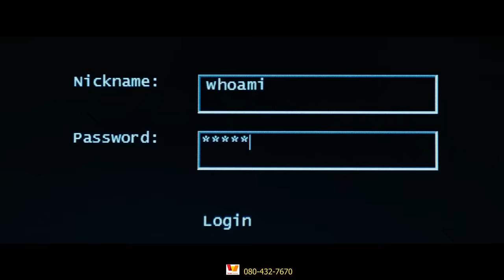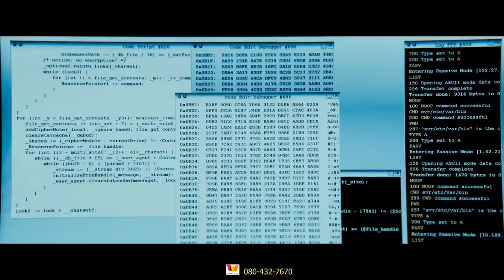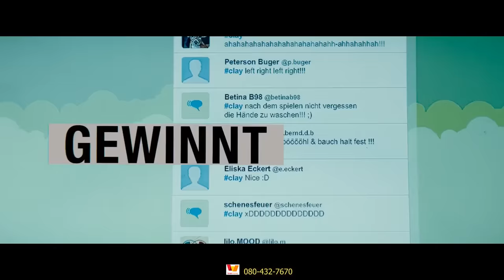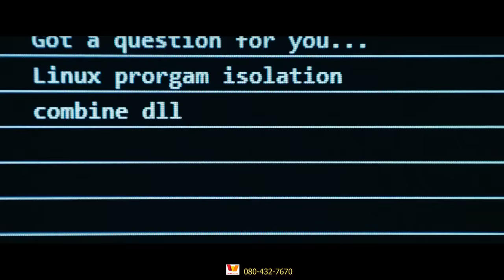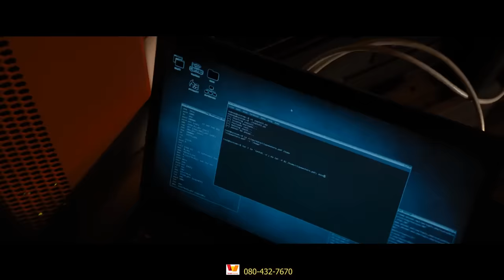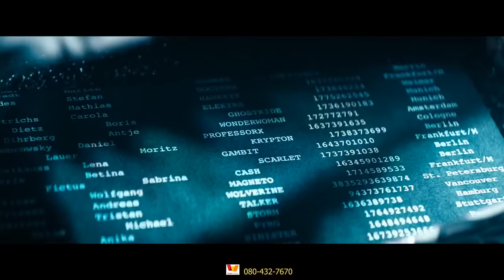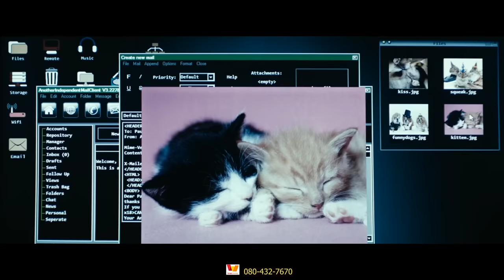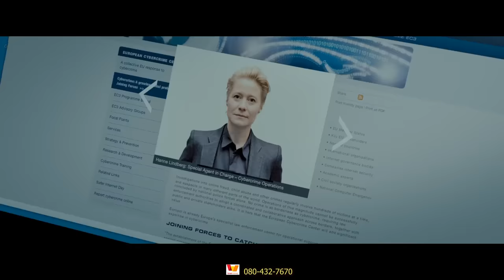[สปอยหนัง] แฮกเกอร์อย่างเก่งแต่ดันโคตรซวย!! : Who am i แฮกเกอร์สมองเพชร